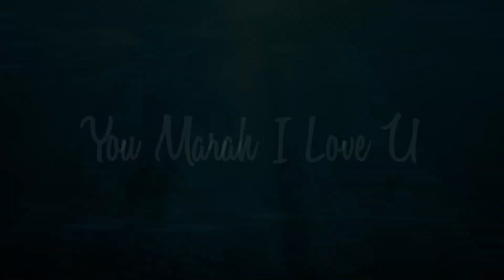Ramai Loya Tekak? Ini Pengakuan DS Vida Buat Ramai Terkejut!